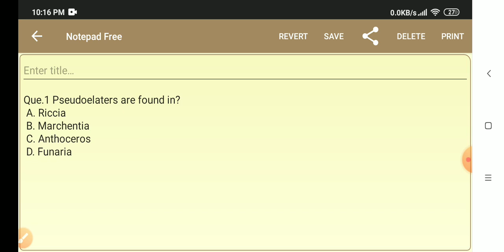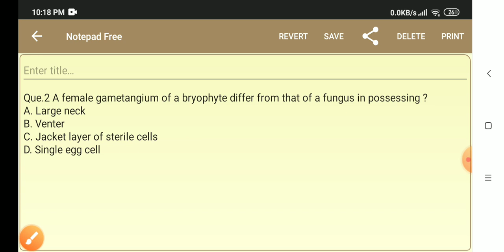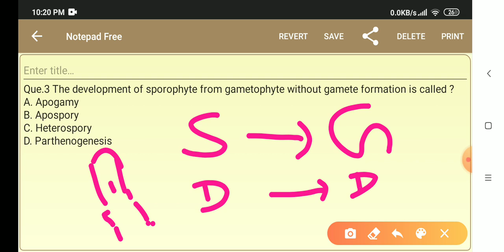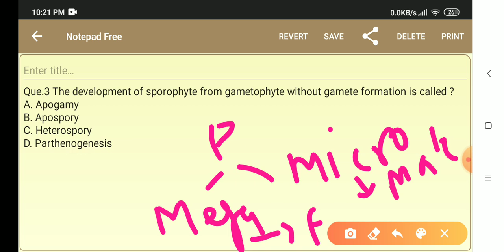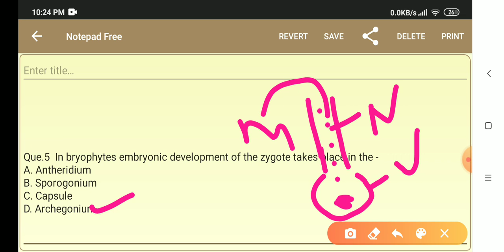Botany MCQ|| Bryophyta|| Day 10|| By: Dr.Amrit Daiya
Let us practice on some questions.